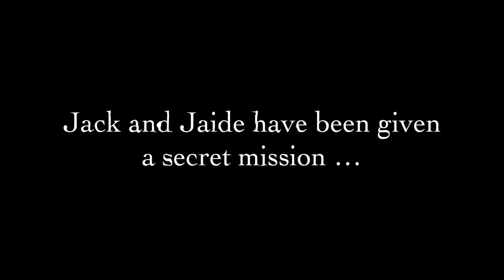The Mystery of the Golden Card (Troubletwisters 3) book trailer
Magical twins, mystery and danger, unexplained events, and an Evil that refuses to be contained ... Twins Jack and Jaide are troubletwisters and in this book they must use their elusive Gifts to search Rourke Castle for the mysterious Golden Card of Translocation.

Can twins Jack and Jaide find the mysterious Golden Card of Translocation and make it out of Rourke Castle alive?
When eccentric Young Master Rourke dies in suspicious circumstances, troubletwisters Jack and Jaide are sent on a mission by their father to retrieve a lost Golden Card from somewhere within the vast Rourke estate. But secret agents for The Evil are also in pursuit of the card, and the troubletwister twins know that whoever finds it first will gain access to a Gift more powerful or terrible than any other. Together they negotiate secret passages, talking parrots and animated suits of armour, while trying to control their own fledgling Gifts. It rapidly becomes impossible to know who to trust and who might be an agent - even among those closest to them.